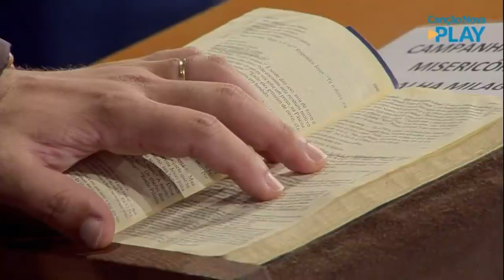PREGAÇÃO COMPLETA TRIUNFO DO IMACULADO CORAÇÃO DE MARIA - Pe Gabriel Vila Verde